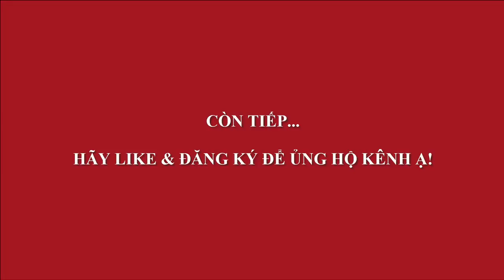Review một vòng chợ BONSAI VẠN PHÚC 02/12 - VẠN PHÚC BONSAI MARKET